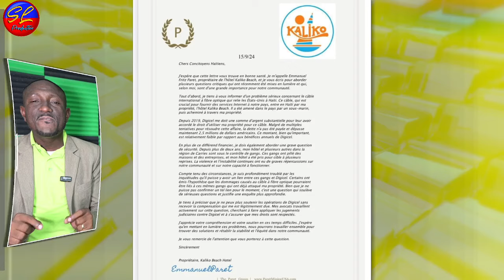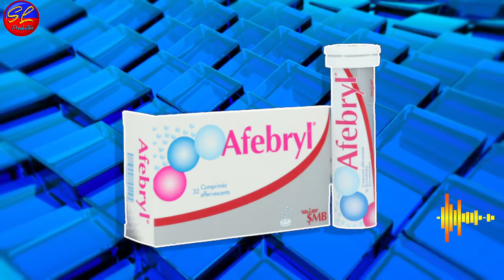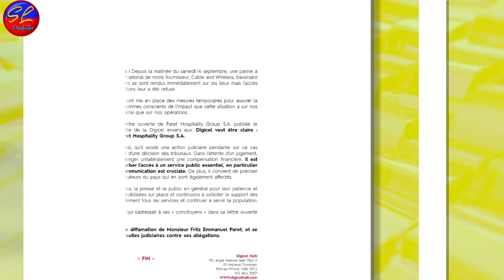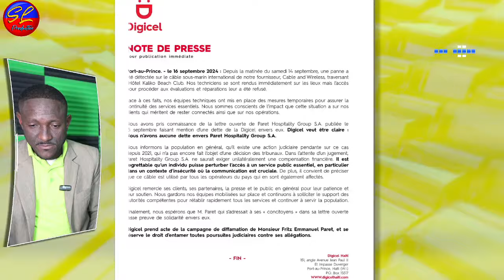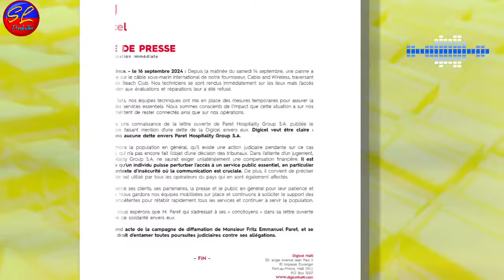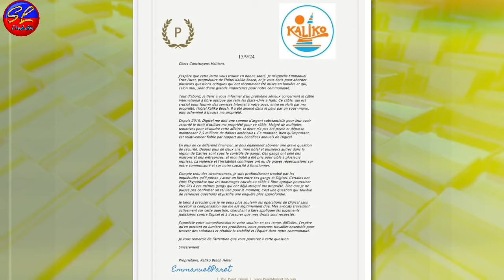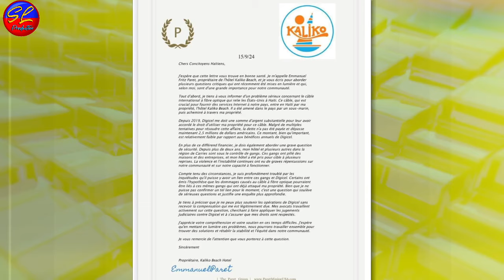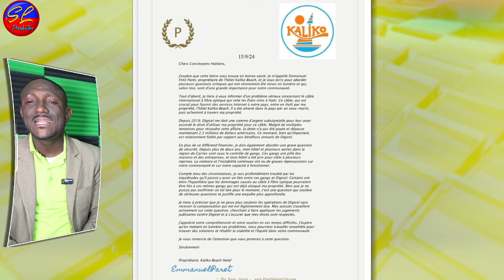Se Konfime Pierre Esperance pral anba kod pouDetouman Fon Dosye Digicel La Pran Yon Dimanson